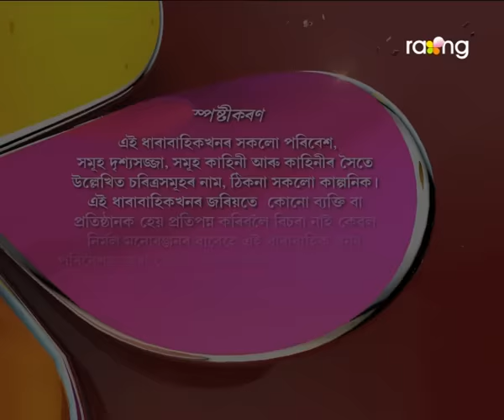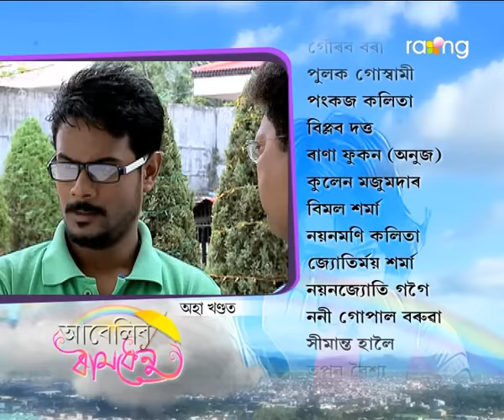Abelir Ramdhenu | 01st Dec | Full Episode | No 88